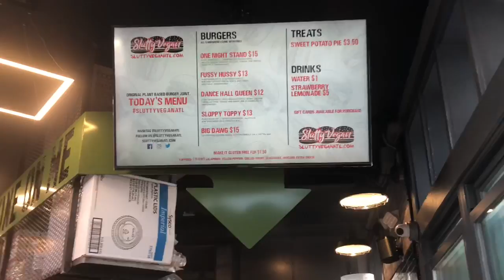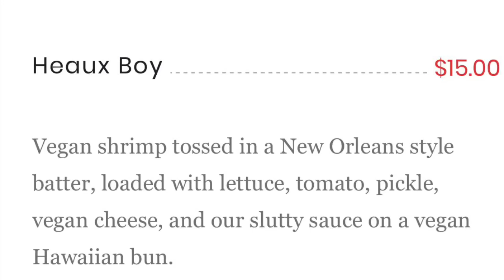Slutty Vegan Is It Really Worth It? (ATL)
Slutty Vegan Food Review :
This is my honest opinion and I am not getting paid to do this review.

Category